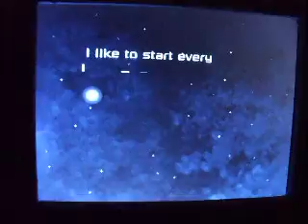Spaceship Earth ending or the return to Earth portion.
This is me and Christy riding in Epcot Spaceship Earth final section, the return to Earth.